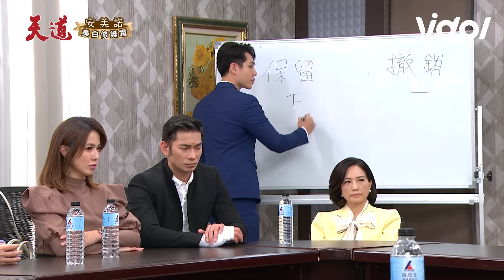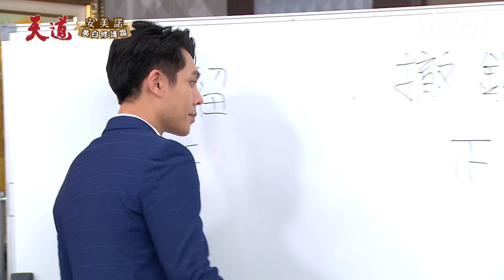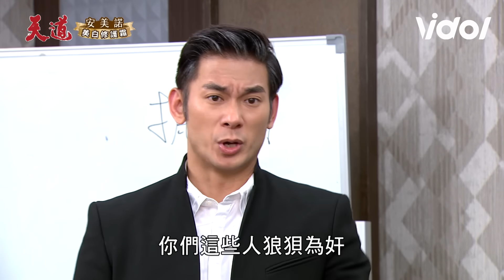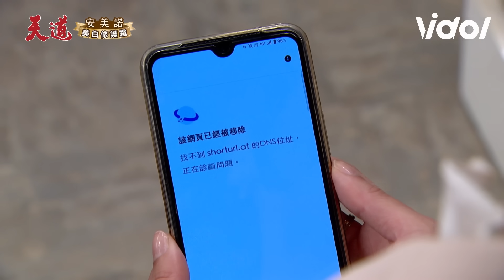天道│EP271 長勝少懷霸氣回歸搶救董事位置 胡蝶開陽驚覺五百億遭騙光臉色大變 Fight For Justice│ Vidol.tv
開陽.胡蝶.東俊鼠定囉～～～🤭
仙梅跳票當下氣氛真的太緊繃啦...全部人都嚇傻了
長勝帶一票人來砸場太帥氣😤